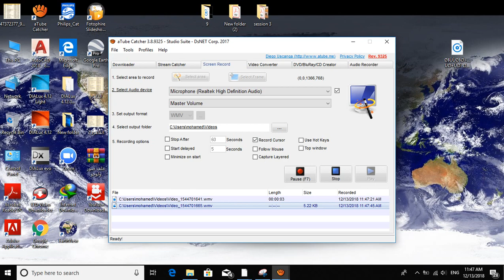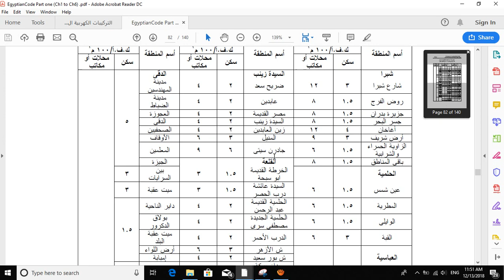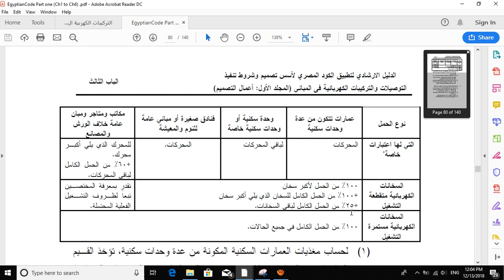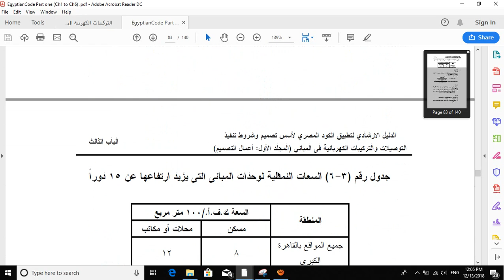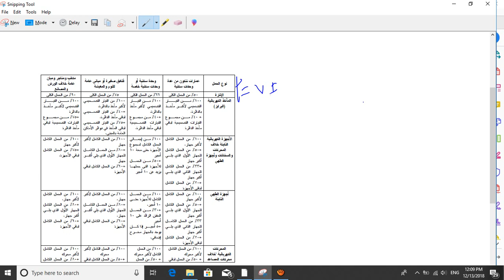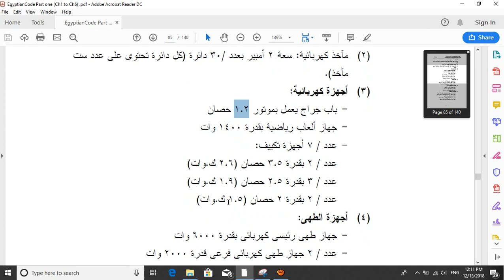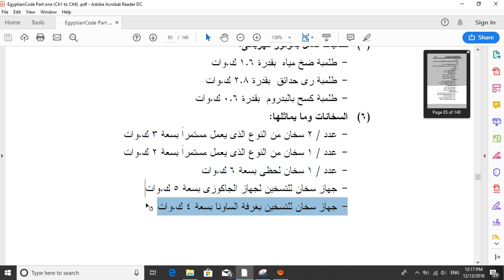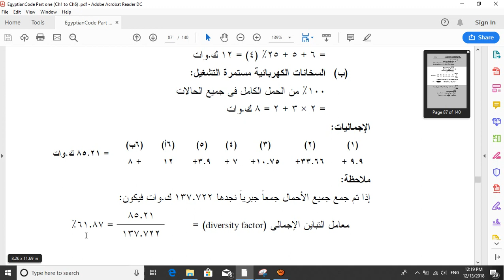تقدير الاحمال لفيلا سكنيه خاصه من الكود المصرى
شرح م محمد الغنام
تابع جروبنا على الفيس بوك